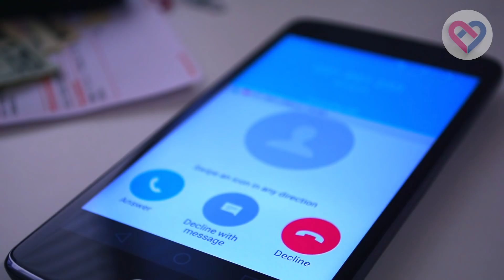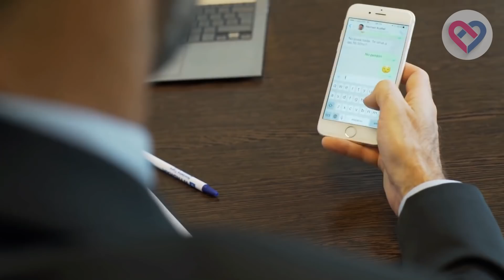Haz esto y enamora al que solo quiere jugar contigo gánale en su propio juego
Cómo enamorar al que solo quiere jugar contigo gánale en su propio juego.

Todas alguna vez hemos caído en la trampa de ese seductor empedernido que tiene a varias mujeres a sus pies. El problema es que esta clase de hombre está con todas las que puede a la vez, pero al final no se compromete con ninguna.

Así que si quieres darle una lección, en este video te enseñaremos 10 estrategias para que juegues mejor su juego de seducción, lo vuelvas loco por ti y después tú decidas si lo dejas o continúas con él.